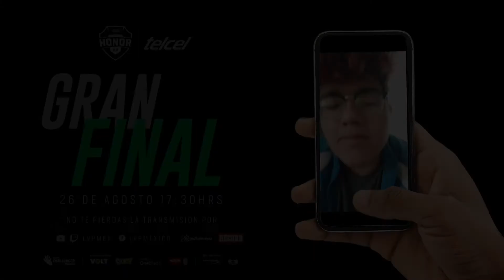DDHLOL | Rosseu | Predicción para la gran final de la División de Honor.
División de Honor Telcel es la máxima competición profesional de México para League of Legends.

Liga de Videojuegos Profesional les ofrece en un formato competitivo, los mejores equipos de LoL latinoamérica norte en una competición frenética para alzarse con el título de mejor equipo de México. ¿Quién será el ganador de la primera liga nacional de League of Legends?

Equipos que participan en la Liga Nacional de Clausura 2020:
Estral Esports
Team Aze
Cream Real Betis
Arctic Gaming México
Zwan Gaming
Chivas Esports
Estorm
Infinity Academy